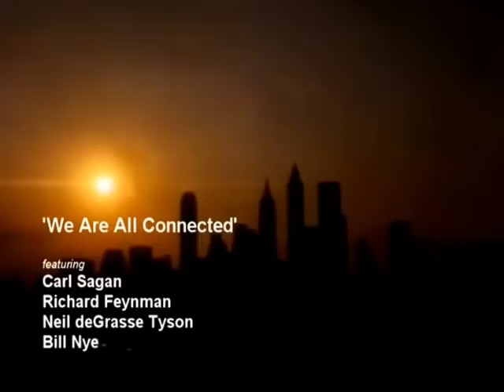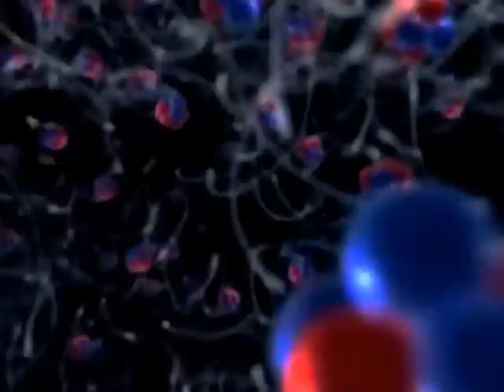بسیار زیبا و تاثیرگذار از پروژه سمفونی دانش با زیر نویس فارسی - We Are All Connected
Symphony of Science  این ویدئو تلفیق زیبایی است از موسیقی و کلام، و از روی برنامه های تلویزیونی کارل سیگن، اخترشناس شهیر و گروهی دیگر از فیزیک دانان برجسته، تهیه شده. سمفونی دانش یک پروژه موسیقی، توسط یک موسیقیدان سبک الکترونیک بنام جان باس ول است که بدنبال گسترش دانش و فلسفه از طریق موسیقی ریتمیک بوده و با  ترکیب  نمونه های صوتی و تصویری از برنامه های  پرطرفدار علمی، از جمله برنامه های: کیهان، جهان، چشمهای نای، جهان زیبا  و جهان استفان هاوکینگ، که توسط دانشمندان مطرحی چون کارل سیگن، ریچارد فینمن، نیل  تایسون، بیل نای و استفان هاوکینگ  اجرا شده اند، ساخته شده. از جمله این ویدیوها  میتوان از "یک طلوع  با شکوه" و "ما همه بهم متصل هستیم"  نام برد.
Symphony of Science
Carl Sagan, DeGrasse Tyson, Richard Feynman and Nye